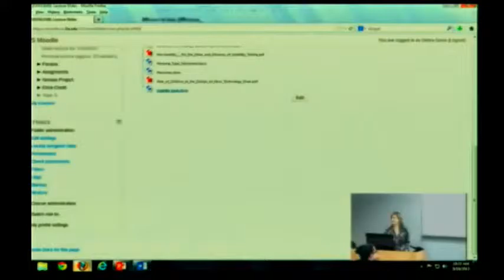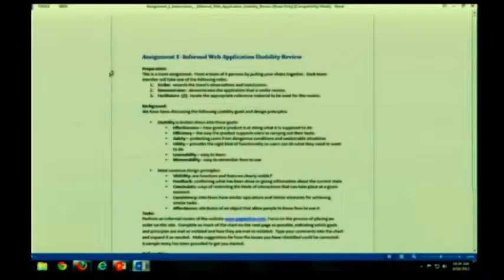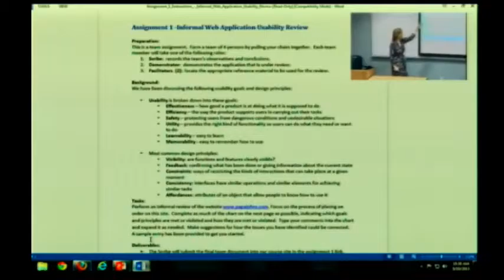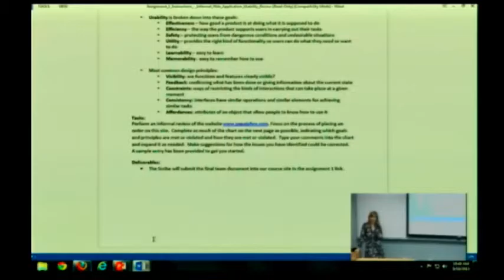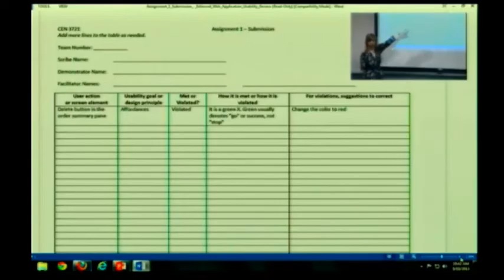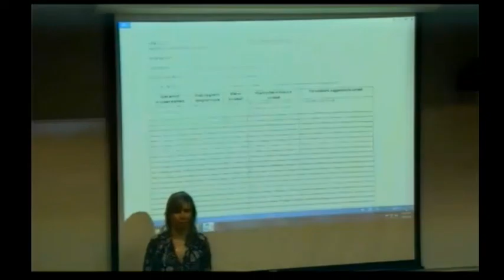Usability Principles & Key Points